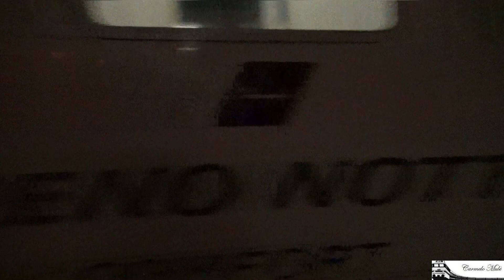ICN Torino Salerno